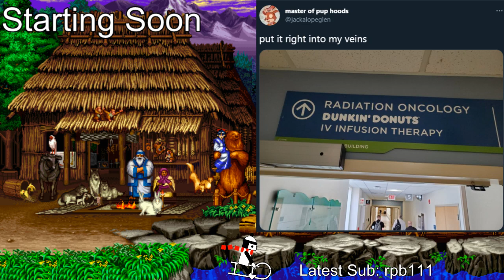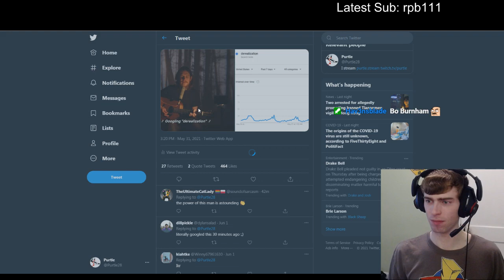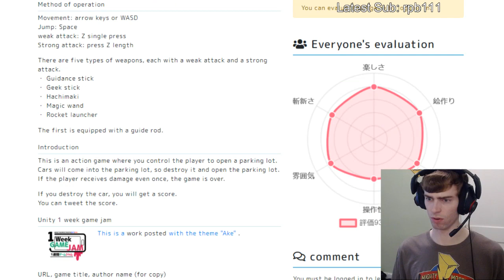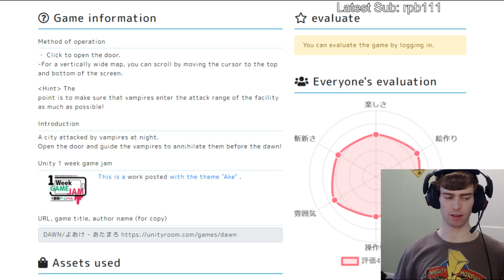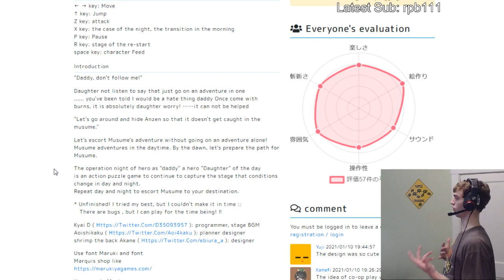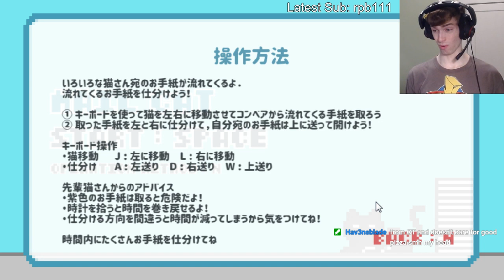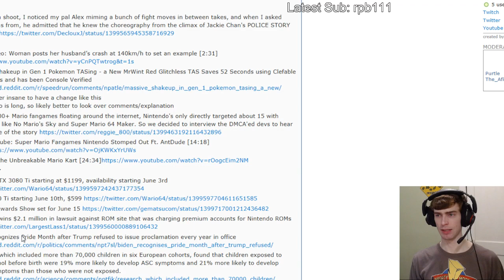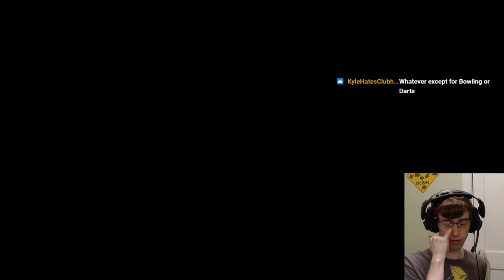[6/4/2021] Unity Games, then Clubhouse Games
Stream Title:  Im tired but im here for you | !lineup  !yt